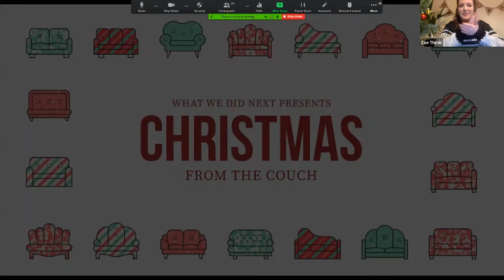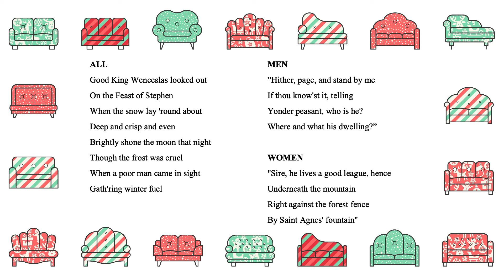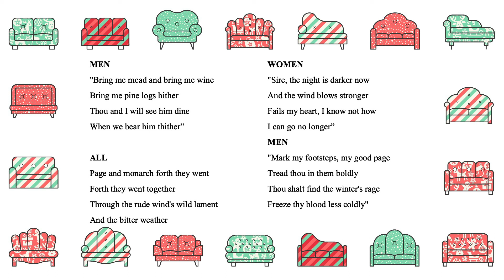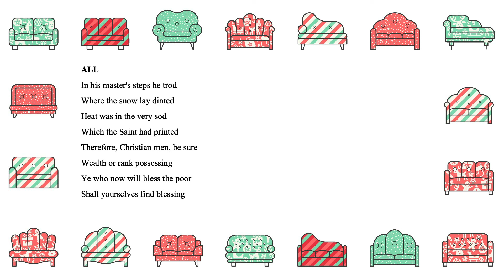WWDN Presents: Christmas From The Couch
We couldn't all gather in a church in 2020 but still wanted to bring some Christmas cheer with WWDN's annual Carol Concert!
Our musicians and singers performed in their own homes and instead we had a virtual concert, with the audience invited to join us from their couch.
The evening was in aid of three wonderful charities - Sunflowers, The Anthony Walker Foundation and The Theatre Artists Fund.

Order of Performances...
00:07:10 - O Little Town of Bethlehem - WWDN Company
00:10:40 - White Christmas - The Paes Family
00:13:55 - At Nine of Night by Charles Causley - Read by Ruth Dalton
00:15:50 - Surabaya Santa from Songs for a New World - Franki Burke
00:20:40 - Little Saint Nick - Male Ensemble
00:25:20 - Roses by The Staves - Female Ensemble
00:29:40 - Wonderful Christmastime by Paul McCartney - WWDN Company
00:32:35 - Good King Wenceslas - Congregational